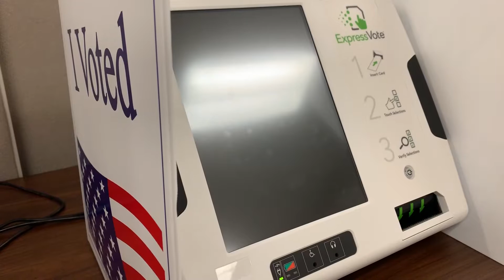New Midland Co. elections administrator is ready to win back voters' trust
Carolyn Graves aims to win back voters trusts following the Midland ISD bond situation.